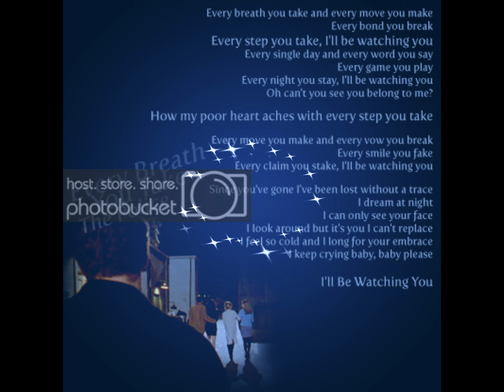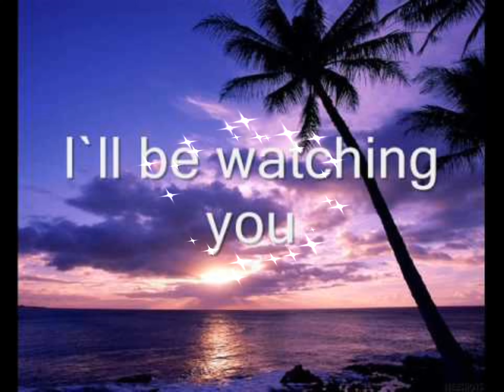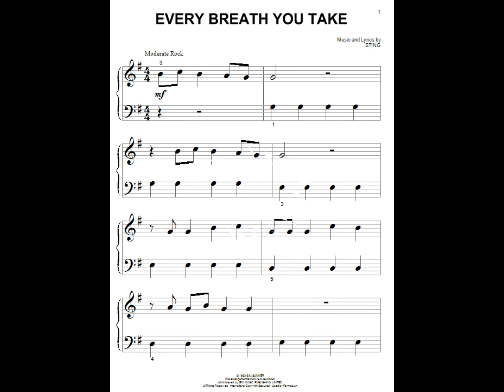Sting/Police Every Breath You Take In H.D. ( A Cover By Mrs Flashback) Pls Use Phones!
Hi!  Let's "Flashback" to 1983 and remember the New Wave / Soft Rock song written by Sting and performed by him and his band,
"The Police." It became their signature song. Sting wrote this song while he and his wife were separated, because he was having an affair with the single neighbor-lady and to escape the scrutiny of the public eye, he went to a small island in the Caribbean. He remarked that this one line kept going through his mind: "Every move you make. " He sat down at the piano, and within 30min had written this song I am sharing. It is considered to be the MOST played song in radio history. I hope you enjoy my interpretation...Thanks for listening and watching...Martha/MrsFlashback